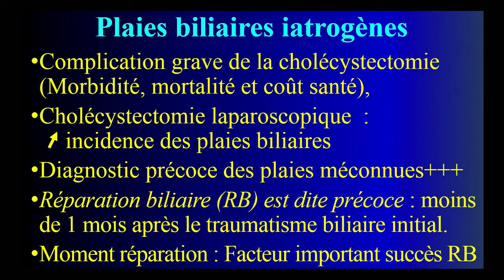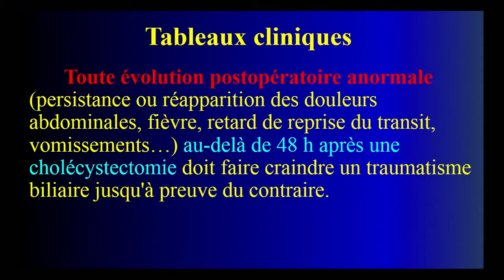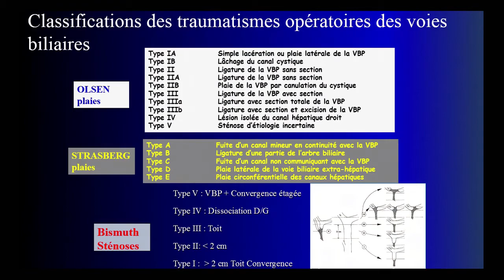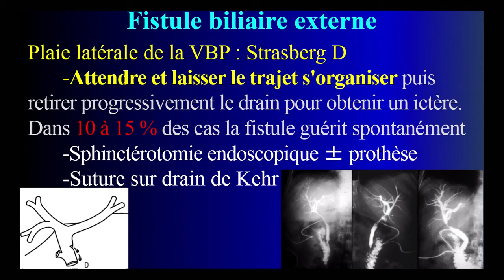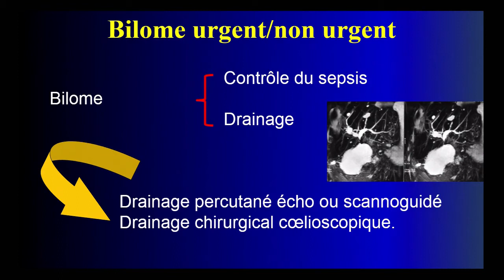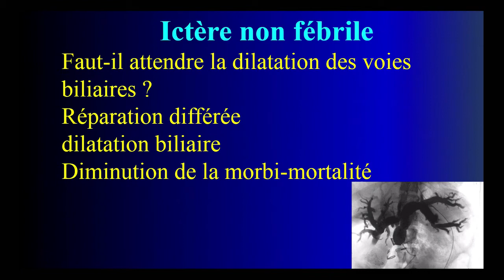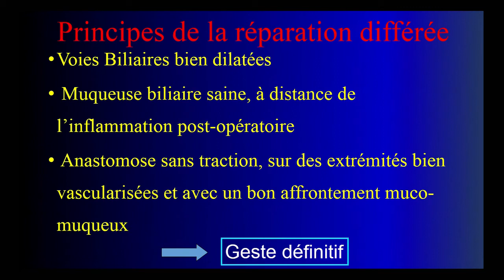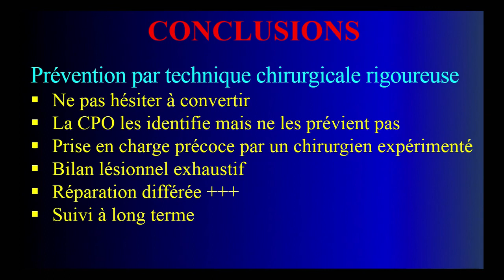Prise en charge des plaies biliaires méconnues lors de la cholécystectomie. Pr A. Settaf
Congrès National de Chirurgie (Maroc). Marrakech 2015
Formation médicale continue: Lithiase biliaire.
Prise en charge des plaies biliaires méconnues lors de la cholécystectomie. Pr A. Settaf (Rabat).